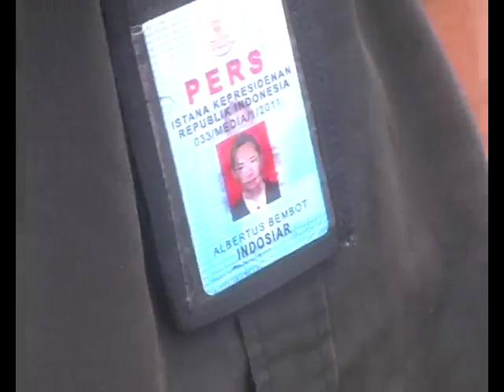Reject sea mining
Tolak Kapal Isap Di Perairan Belitung yang tidak sejalan dengan pengembangan wisata bahari Video dok KA Arizal Wahyudi lagu Kirana Band